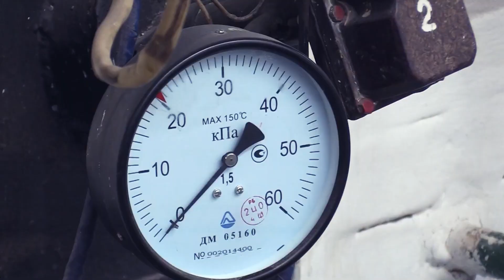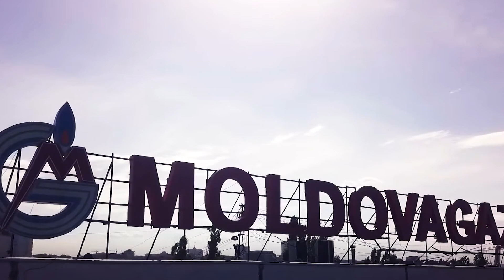Денег нет - Хитрый план Молдовы или тупость Газпрома?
В Молдове очередное ЧП: они не смогли найти денег и выплатить долг России за доставленный газ. В правительстве пообещали урегулировать данную проблему, но попросили подождать ещё несколько дней. Россия на это согласилась, показав таким образом жест доброй воли.

Как сообщил представитель компании Сергей Куприянов, правительство страны попросило не прекращать поставки газа и пообещало заплатить 26 ноября.